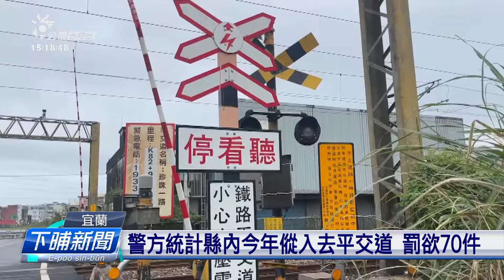疑無和前車保持距離 轎車予鐵支擋留佇平交道 | 公視台語台 | 20231114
宜蘭冬山鄉珍珠一路平交道，13下晡有一台轎車，可能沒和頭前的車輛保持安全距離，車牢在平交道內，警方表示這款狀況算是闖平交道，最濟罰9萬元。

四節新聞 ：　逐工（每天）09:00 / 12:00 / 15:00（拜一至拜五） / 19:00